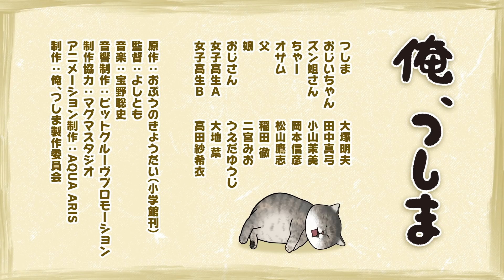WEBアニメ「 俺、つしま」第1話【公式アニメ】 [I, Tsushima]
毎週（月・水）おひる12時より、ゆるっと配信中！

＝＝＝＝WEBアニメ第1話あらすじ＝＝＝
「や、どうも。」
猫好きなおじいちゃんが、ある日、道で出会ったのは、喋る（？）猫・つしま。つしまと仲間たちの日常はいつもにぎやか！

＝＝＝＝＝作品情報＝＝＝＝＝
猫好きな「おじいちゃん（女性）」が、ある日、道で出会ったのは、喋る（？）猫！
ふてぶてしい元野良猫の名前は「つしま」。おじいちゃん家の先住猫である「ズン姐さん」や甘えん坊でビビリの「ちゃー」。一匹狼（？）の地回り猫「オサム」たちと一緒に、毎日、のんびり過ごしています。
つしまとおじいちゃんたちの、シュールで猫愛溢れる日常を、ちょっと覗いてみませんか？

【STAFF】
原作：おぷうのきょうだい（小学館刊）
監督：よしとも
脚本：松本 勇平
アニメーション制作：AQUA ARIS

【CAST】
つしま：大塚明夫
おじいちゃん：田中真弓
ズン姐さん：小山茉美
ちゃー：岡本信彦
オサム：松山鷹志

毎週（月・水）曜日ひる12時配信！

©おぷうのきょうだい・小学館/俺、つしま製作委員会２０２１